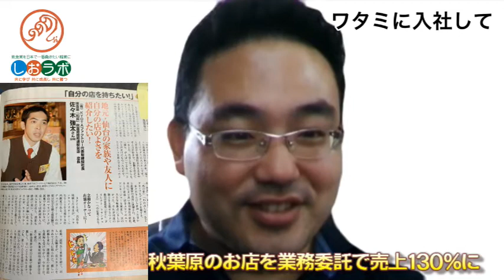【飲食店経営者との対談】師匠：渡邉美樹さんとの衝撃の出会いと一番の教え！秋葉原と上野２店舗の売上アップ体験談！宮城県仙台市で４店舗飲食店を経営：佐々木 強太社長前編：ZOOMで社長インタビュー２０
3000店舗の看板商品を発見してきた

毎週火・水曜日配信の
しおさんのZOOMで社長インタビューです(^^)/

このコーナーでは
飲食店の経営者の方々とZOOMで対談し
創業の想いや苦労した体験、
その乗り越えてのエピソード
今とこれからに向けての夢や取り組みなどを

第２０回では
宮城県仙台市で
４店舗の飲食店を経営している
佐々木強太社長にインタビューさせて頂きました。

大学生の時に出会った飲食店でのアルバイト
飲食店の面白さに惹かれ、
グローバルダイニング社へ

そこで訪れた師匠：渡邉美樹さんとの衝撃の出会い！
そして
その出会いを未来に繋いだ佐々木社長の決断！

ワタミでの活躍後
業務委託で独立時に与えられた試練と決断！

秋葉原・上野２店舗での売上アップに繋がる成功体験！

そして
宮城県仙台市での独立開業の一歩！

その歩みの中で頂いた
師匠：渡邉美樹さんの一番の教えとは！

前編のおしながきはコチラです(^^)/
① 自己紹介・店舗紹介
② 飲食業との出会い
③ 最初の就職先での運命的な出会い
④ ワタミに入社して
⑤ 売上を上げるために
⑥ 渡邉美樹から学んだこと

後編はコチラです(^^)/
⑦ 仙台で独立後、東日本大震災
⑧ 地元応援の店舗立ち上げ
⑨ 震災の経験からの学び
⑩ 経営理念
⑪ ヴィジョン・夢
⑫ 外食の仲間へのメッセージ
⑬ 紹介：次のバトン

佐々木強太のお店さんの会社はコチラです(^^)/

佐々木社長ありがとうございました(^^)/

今後もテイクアウト対策や実践例を軸とした
情報発信を行っていきますので、

新規集客で売上を伸ばしたい飲食店経営者へ
毎月１回３時間開催中の勉強会＆経営相談会
【飲食店経営塾しおラボ虎の会】
詳しくはコチラから

「自分でお店のYouTube動画を作ろう」が開校しました！

５つのステップで動画に慣れていき、作り、
運用することができるようにカリキュラムをご用意しています。
ベーシック講座は1月目は無料お試しで参加できます！

第３講座まで無料で何度でもご覧いただけます！
ぜひご覧下さいね！

第１講座はコチラ(^^)/
【自分でお店のYouTube動画を作ろう#1】

第２講座はコチラ(^^)/
【自分でお店のYouTube動画を作ろう#2】

第３講座はコチラ(^^)/

5月4日に開催させて頂いた
オンラインセミナー：
飲食店応援！テイクアウト・デリバリーで新規集客し、
売上を上げる3つの秘訣とは？
の映像はコチラで無料公開中です(^^)/

【毎日更新2400日を突破中！】

②一日一品！強みに感じた料理と飲み物はコチラ(^^)/
～個人店から10店舗までの
中小飲食店経営者と店長が
知っているを「できる！」に変えて
売上アップに繋げる飲食店基礎経営塾

しおさんのInstagramはコチラ(^^)/
毎日強みに感じた料理又は飲み物一品を紹介！

（２０名様限定／月：1回30分）

テイクアウトの仕組みづくり
事業転換で成功する為の相談も可能です。

3000店舗の看板商品を発見してきた
看板商品発見アドバイザー
しおさん(^^)/